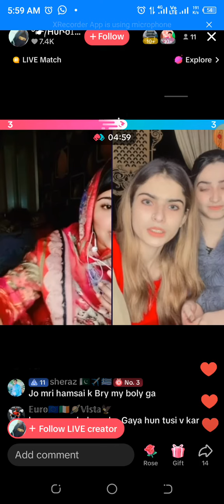TikTok pr live chla kr paisy kamao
cute
live TikTok
haraj brand